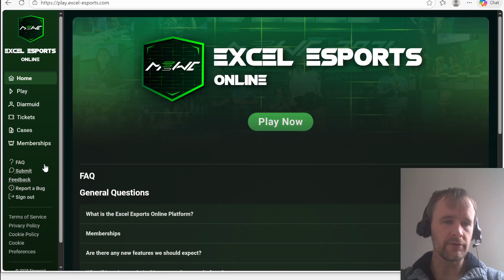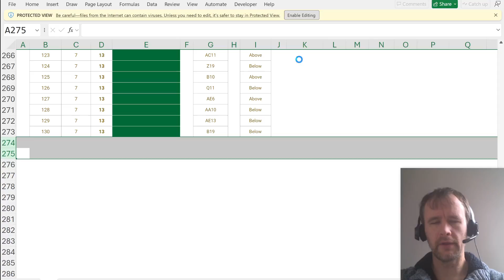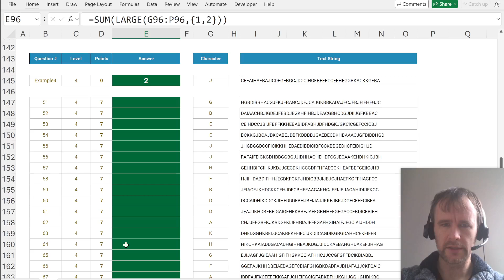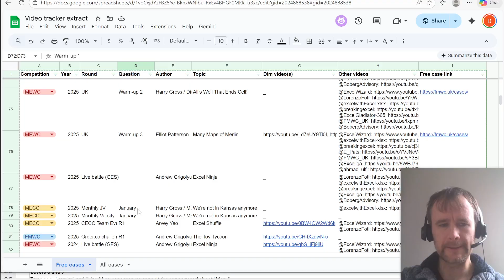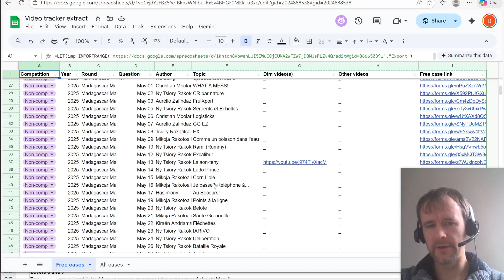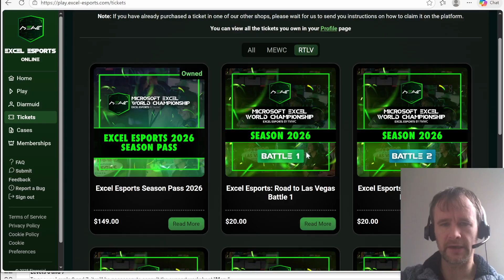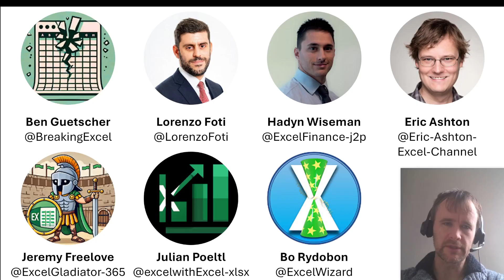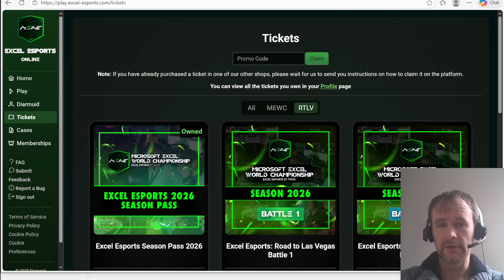So, you want to give this a try? How to get started at Excel Esports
This is the online platform where you can set up a free account to play challenges with friends:

This is the tracker that has all the free case links, as well as lots of video walkthroughs of them:

This is the playlist for the Excel Esports boot camp Giles and I made a couple of years back:

This is where you can get tickets if you're interested in playing in the rounds this year:

I'm nervous about sharing a link to the WhatsApp group publicly (we've had issues with bots before), but if you'd like to join, send me or anyone else you know who's involved a message and we'll get you in.

These are the channels I mentioned in the video:
Ben Gutscher (misspelled in the video - cringe!): @breakingexcel
Eric Ashton: @Eric-Ashton-Excel-Channel
Hadyn Wiseman: @ExcelFinance-j2p
Jeremy Freelove: @ExcelGladiator-365
Julian Poeltl: @excelwithExcel-xlsx
Bo Rydobon: @ExcelWizard
Lorenzo Foti: @LorenzoFoti

Also the official channel for the competition where you can watch the live streams:@msexcelesports

These are a few others I didn't mention in the video that also post esports-related content (but not as frequently). Not shown: 10+ more channels I follow that have posted 1-4 videos each but I'm hoping will come back! : )
Andrew Ngai (3x world champion): @andrew_ngai
Benni Weber (2024 MECC champion): @benni-weber-excel
Coby Dombrowsky: @Coby-D
Elliott Paterson: @E_Pats
Erik Oehm: @excelrobot
Harry Gross: @Harryjackgross
Jaq Kennedy: @ExcelTismJaq